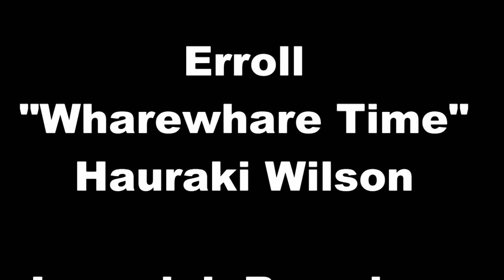Te Reo W3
It's "Wharewhare Time" for all you housie followers out there.  Check out Erroll give his best announcer demonstration!